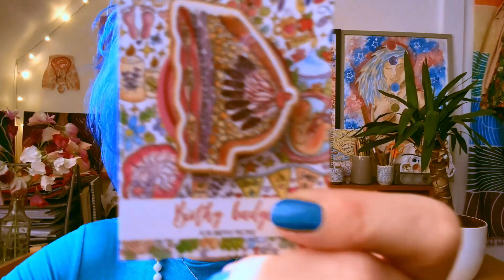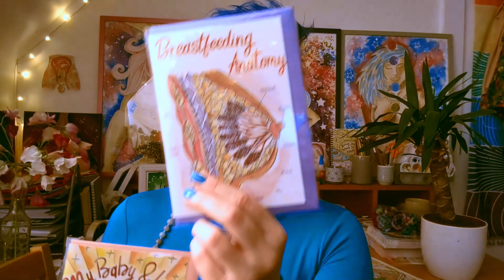Gifts for IBCLC Day | Breastfeeding Gifts | Womb to World Art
It's International Board Certified Lactation Consultant day on 6th March 2024 - an opportunity to honour all the people (and not just IBCLCs) who work so hard to educate and support mothers and babies to breastfeed.

If you're looking for gift ideas for your breastfeeding support team - here's a few examples of my breastfeeding art and gifts for IBCLC lactation consultants, breastfeeding peer supporters, and breastfeeding mothers.

Discover more pregnancy, birth and breastfeeding art at Womb to World Art